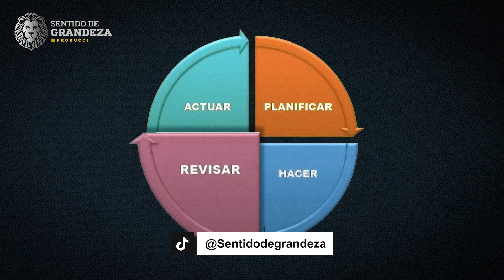FILOSOFÍAS DE VIDA | 𝐓𝟏 | 𝐄𝟏 | 𝐊𝐀𝐈𝐙𝐄𝐍 | LA FILOSOFÍA DE LA MEJORA CONSTANTE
Descubre la filosofía de la mejora constante y como una nación en decadencia logró convertirse en potencia siguiendo el cambio a través de los pequeños pasos. 🥋✅💪

El Kaizen es una filosofía maravillosa que puedes ser muy útil para alcanzar, ¡la mejor versión de ti!

Fuentes:
Método Kaizen - Un pequeño paso puede cambiar tu vida - Robert Mauer
Kaizen: La clave de la ventaja competitiva japonesa - Massaki Imai

Donde además de tener acceso:
🔵 A contenido exclusivo
🔵 Podrás tener acceso a una biblioteca digital donde además de los dos libros mencionados en la fuente podrás acceder a más de 200 libros de filosofía y crecimiento personal y muchos temas más.
🔵 Acceso a sesiones live grupales.
🔵 Podrás votar por los temas de los próximos vídeos y aparecer en los créditos